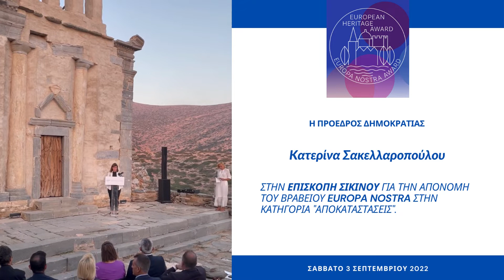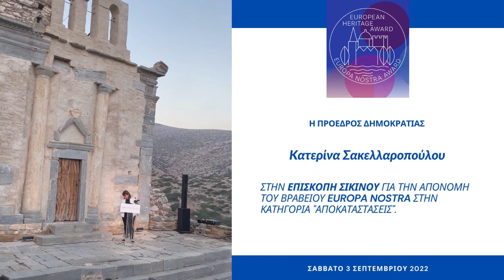Απονομή Ευρωπαϊκού Βραβείου Πολιτιστικής Κληρονομιάς/EUROPA NOSTRA || Επισκοπή Σικίνου, 3/9/2022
Η πρόεδρος της Δημοκρατίας, Κατερίνα Σακελλαροπούλου, στην Επισκοπή Σικίνου, για την απονομή του βραβείου Europa Nostra στην κατηγορία "Αποκαταστάσεις".